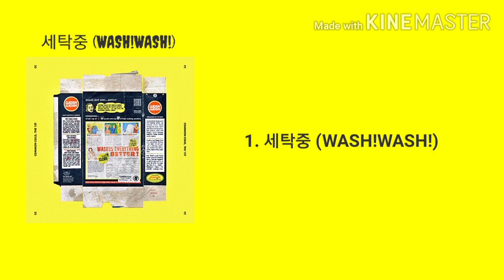[SINGLE] 저스디스(JUSTHIS), 매드클라운(Mad Clown) - 세탁중 (WASH!WASH!)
저스디스(JUSTHIS), 매드크라운(Mad Clown) 합작 싱글 [세탁중 (WASH! WASH!)]
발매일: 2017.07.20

[안내]
이 영상은 수익 창출을 하지 않습니다.

[Tracklist]
1. 세탁중 (Prod. starRO) (WASH! WASH!)